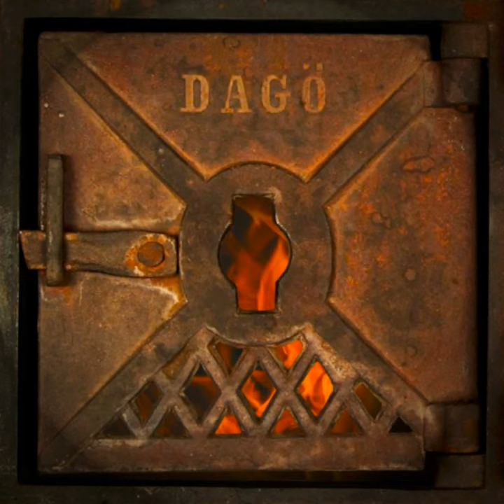Tantsi mu poole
Tantsi mu poole · Dagö

Küte